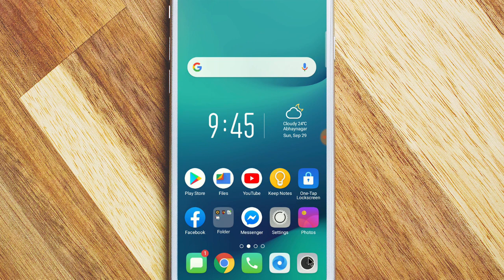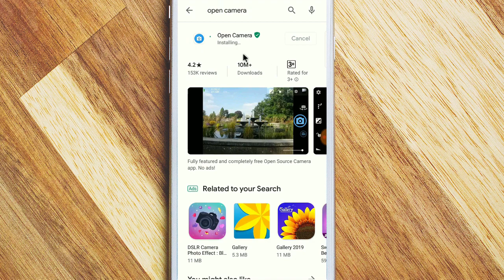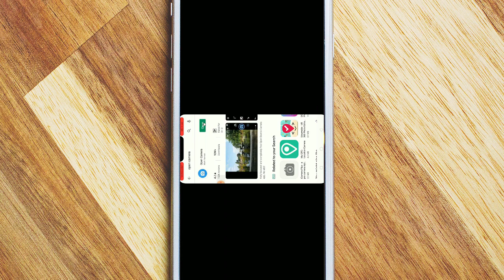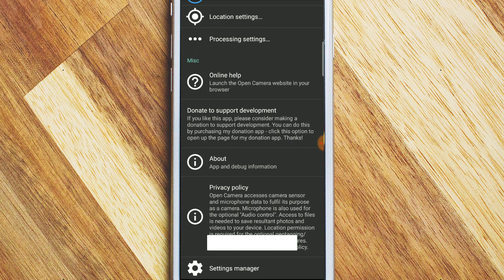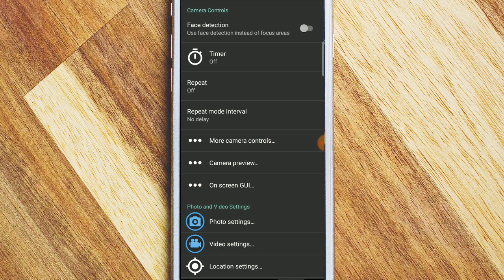মোবাইলে কিভাবে Boya, Ahuja অথবা যে কোন External (বাইরের) মাইক্রোফোন ব্যবহার করবেন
স্বাগতম বন্ধুরা আপনাদের সবাইকে আজকের টিউটোরিয়ালে। আজকে আমি আপনাদেরকে দেখাব কিভাবে আপনারা যে কোন মোবাইলে এক্সটার্নাল মাইক্রোফোন ব্যবহার করবেন। যারা মোবাইল ভিডিওগ্রাফি নিয়ে কাজ করেন তারা এই সমস্যাতে বেশি পড়ে থাকেন। এটা এমন একটা সমস্যা যার সমাধান সহসা করা সম্ভব হয় না। প্রথম প্রথম আমি ও এই সমস্যাটির জন্য বেশ ভোগান্তির সম্মুখীন হয়েছি। পরবর্তীতে আমি অবশ্য এই সমস্যা টির সমাধান করতে সমর্থ হয়। ম্যাক্সিমাম এন্ড্রয়েড ফোনের এই সমস্যাটি আছে। এটি আসলে নিরাপত্তা ইস্যুর একটি অংশ। এর মূল কারণ হচ্ছে এন্ড্রয়েড ফোনের ডিফল্ট যে ক্যামেরা অ্যাপ আছে সেটাতে  এক্সটার্নাল মাইক্রোফোন সাপোর্ট না করা। অধিকাংশ এন্ড্রয়েড মোবাইলে এক্সটার্নাল মাইক্রোফোন সিলেক্ট করার অপশনটি নেই। যার ফলে আপনি মোবাইলে বাইরের মাইক্রোফোন কানেক্ট করে ভিডিও রেকর্ড করলে কোন শব্দ রেকর্ড হয় না। মোবাইল এর ডিফল্ট যে মাইক্রোফোন আছে তার শব্দ রেকর্ড হয়। আমি নিজে অপো ফোনের মাধ্যমে ভিডিও রেকর্ড করি। আমার মোবাইলের ও ডিফল্ট যে ক্যামেরা অ্যাপ আছে সেটাতে এক্সটার্নাল মাইক্রোফোন সাপোর্ট  করে না। তো আমি কিভাবে আমার মোবাইলে এক্সটার্নাল মাইক্রোফোন ব্যবহার করি সে সম্পর্কে আজকে আপনাদের বিস্তারিত জানাব। আমার এই পদ্ধতি ফলো করলে আপনারা বয়া, আহূজা অথবা অন্য যে কোন হেডফোন কে মাইক্রোফোন হিসাবে ব্যবহার করতে পারবেন।

বর্তমানে আমাদের দেশে ইউটিউবারদের সংখ্যা অনেক বৃদ্ধি পেয়েছে। আর ইউটিউবারদের ভিডিও রেকর্ড করার জন্য সবসময় ক্যামেরা বহন করা সম্ভব নয়। এক্ষেত্রে মোবাইল ভিডিওগ্রাফী খুবই কার্যকরী ভূমিকা রাখে। মোবাইল ফোন খুব সহজেই পকেটে করে এক স্হান হতে অন্য স্থানে বহন করা যায়। যার ফলে চলতে ফিরতে যেখানেই ভিডিও রেকর্ড করার প্রয়োজন হোক না কেন আপনি কিন্তু খুব সহজে ভিডিও ধারণ করতে পারবেন। ভিডিও ধারণ এর পাশাপাশি অডিও ধারণ ও কিন্তু খুবই গুরুত্বপূর্ণ। কারণ একটি ভিডিও তে অডিওর গুরুত্ব অপরিসীম। একটি ভিডিওর অডিও কোয়ালিটি যদি ভাল না হয় তাহলে ভিডিও টি দেখে মনের স্পৃহা পরিপূর্ণ হয় না। একটি মোবাইলের ডিফল্ট মাইক্রোফোনের মাধ্যমে আদৌ ভালো কোয়ালিটির অডিও রেকর্ড করা সম্ভব হয় না। এজন্য এক্সটার্নাল মাইক্রোফোন লাগানোর প্রয়োজন পড়ে। তাহলে ভাল কোয়ালিটির অডিও পাওয়া সম্ভবপর হয়। আমার এই ভিডিওটি আপনারা শুরু থেকে শেষ পর্যন্ত দেখবেন। কারণ এই ভিডিওতে আমি আপনাদেরকে দেখাবো কিভাবে আপনারা যেকোন ধরনের ফোনে এক্সটার্নাল মাইক্রোফোন ব্যবহার করবেন। এখানে মূলত আমি আপনাদেরকে দেখাবো ওপেন ক্যামেরা নামে প্লেস্টোরে একটি অ্যাপ আছে। এই অ্যাপটির মাধ্যমে আপনারা কিভাবে এক্সটার্নাল মাইক্রোফোন ব্যবহার করে অডিও রেকর্ডিং করবেন সেটি মূলত আমি আপনাদেরকে দেখাবো।

তো এর জন্য আপনারা প্রথমে প্লেস্টোর থেকে Open Camera নামে যে অ্যাপস রয়েছে সেটা ইনস্টল করে নিবেন। ইন্সটল শেষে অ্যাপটি ওপেন করার পূর্বে ৩.৫ মি.মি. পোর্টে মাইক্রোফোন কানেক্ট করে নিন। অ্যাপটি ওপেন করার পর মাইক্রোফোন কানেক্ট করলে কিন্তু কোন সাউন্ড রেকর্ড হবে না। এজন্য আগে কানেক্ট করতে হবে। অ্যাপটি ওপেন করার পর সেটিংস মেনু থেকে অডিও সোর্সে ক্লিক করবেন। তাহলে এখানে বিভিন্ন ধরনের মাইক্রোফোন দেখতে পারবেন। তো এখানটা থেকে আপনি External Mic(if present) এ ক্লিক করবেন। ব্যাস কাজ শেষ এখন আপনি এক্সটার্নাল মাইক্রোফোনে যা বলবেন তা সরাসরি রেকর্ড হবে।